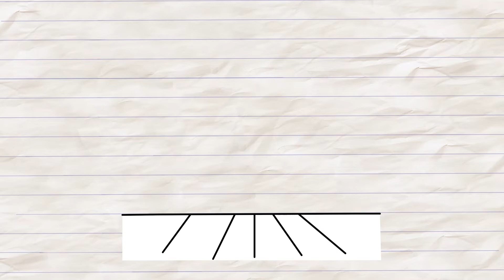BOOK TRAILER: Diary of a Wimpy Kid #17: Diper Överlöde by Jeff Kinney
In Diper Överlöde, book 17 of the Diary of a Wimpy Kid series from #1 international bestselling author Jeff Kinney, Greg Heffley is finding out that the road to fame and glory comes with some hard knocks.